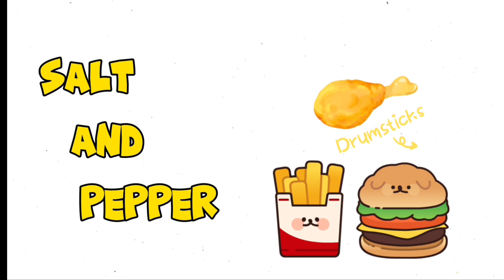PAKISTANI MEAT BALL CURRY RECIPE..🥘🥘🥘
hello friends
today Imade pakistani meat ball curry recipe
how to make curry
easy meatball curry recipe
kofta masala recipe
kofte banane ki recipe
full recipe / easy recipe/ recipes by salt and pepper/ kofta curry banane ka tariqa
kofta curry kaise banain
kofta recipe by ruby ka kitchen
Ingredients
for meat balls
1 small onion
8 garlic cloves
chop them finely
pepperflakes 1/2 tsp
poppy seeds powder 1 tsp
for curry
1 tbsp whole garam masala
salt 1 tsp or too taste
fenu greek 1 tbsp
garnish with green chilies